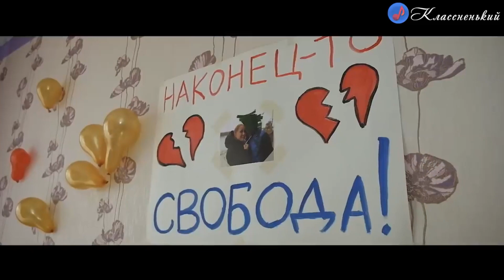Премьера клипа ! Григорий Лепс и ELSEA – Весна (Official Music Video)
Текст песни Григорий Лепс & Элси — Весна
Наконец-то просветление в небесах
Ждёт на улице весна, зовёт весна
Всем прогнозам и словам избитым вопреки
Полон мир ещё любви, наш мир любви

Весна на улицах столицы
Спешат машины и щебечут птицы
И мне сегодня не до сна
В голове моей весна
Источник: txtsong.ru

Встану и пойду пройдусь куда-нибудь
И неважно где и как мой ляжет путь
Просто я сегодня сам, сегодня сам не свой
Я не пьяный, я живой. Да, я живой